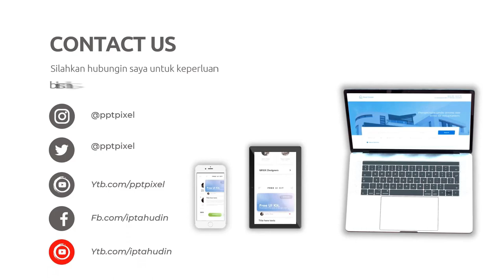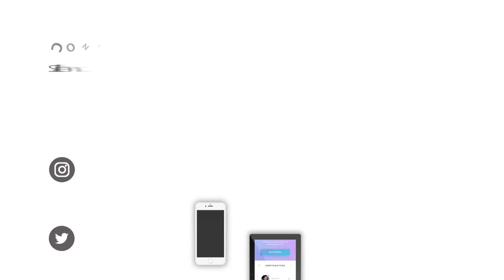Jasa Pembuatan Video Animasi pendaftaran masuk sekolah smp online PPDB Online SMP, profil sekolah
Jasa Edit Video, Jasa Pembuatan Video Animasi pendaftaran masuk sekolah smp online PPDB Online SMP, profil sekolah atau